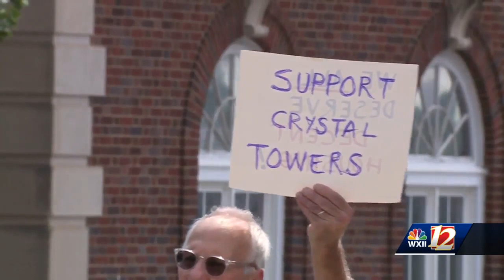"It's so frustrating that we had to come out here and protest:" Crystal Towers residents protest ...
"It's so frustrating that we had to come out here and protest:" Crystal Towers residents protest outside Winston-Salem Housing Authority